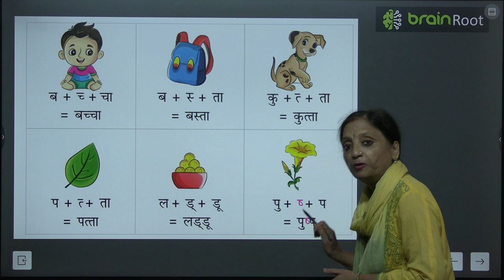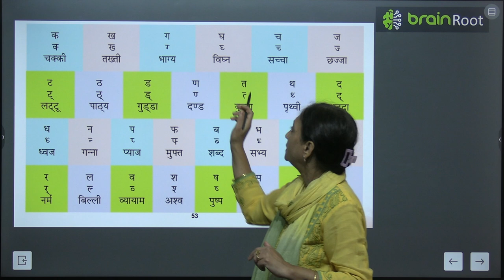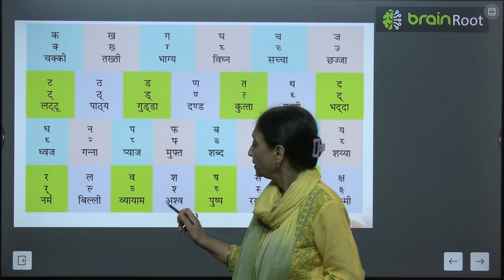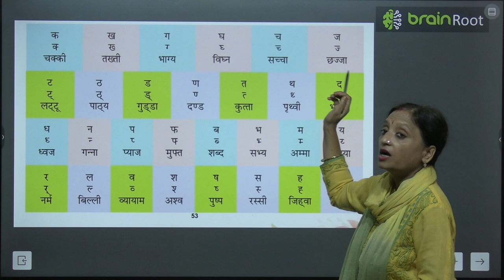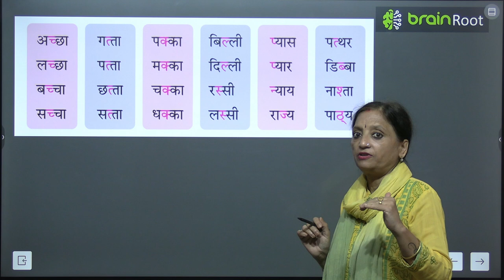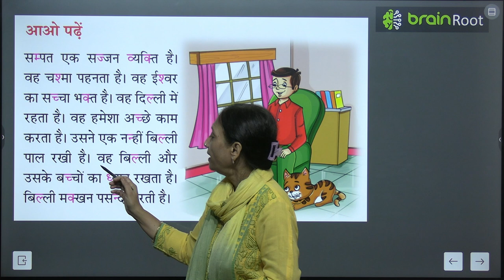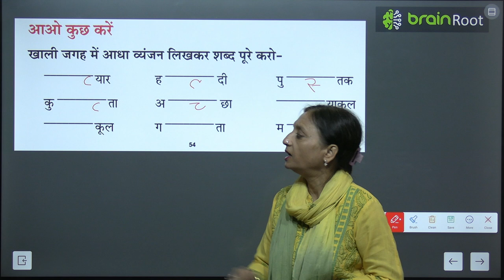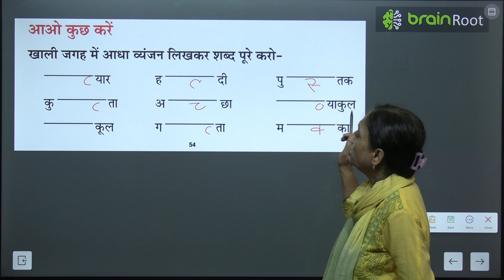BRAIN ROOT TARANG UKG CHAPTER AADHE VYANJAN KA PRAYOG